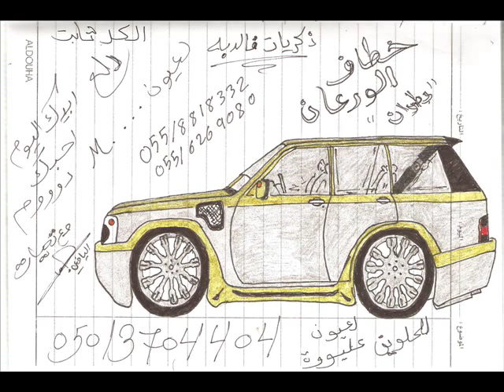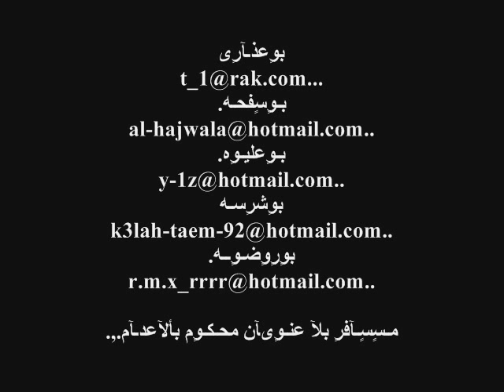قروب احبش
إأبـدٍىآعٍ رٍسسٍٍم..مـوٍآتـر, ,, &^قرٍوٍوٍب,,إأحبِشِشش,,^&